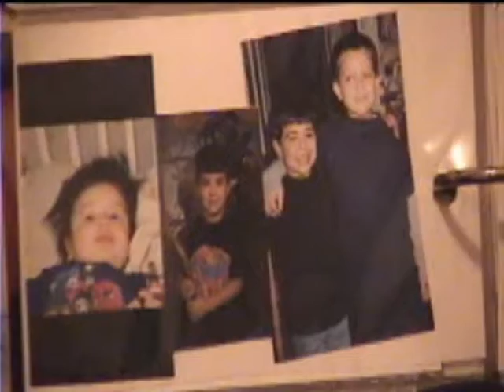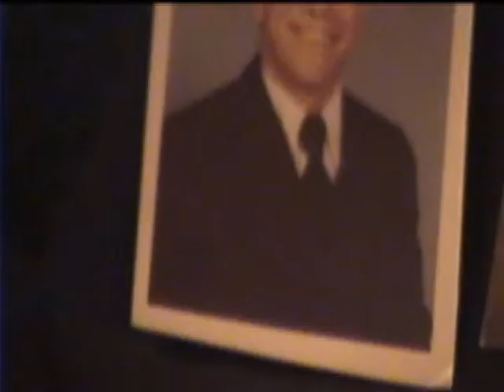Mi Familia part 6 Mad Mexican Productions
Mi Familia part 6
Mad Mexican Productions
This is a collection of Family photos that I had Put together several years ago... Music by Son Volt , Willie Nelson